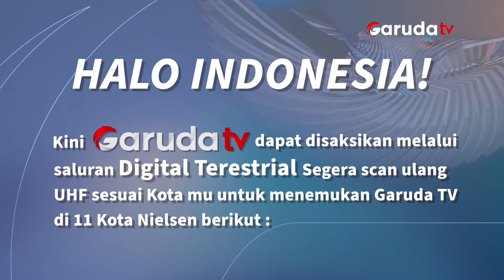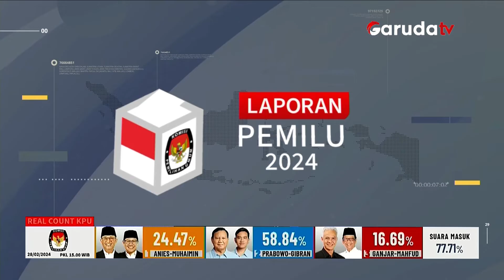[DIALOG] PRABOWO TERIMA JENDERAL TNI (HOR) DIANGGAP KINERJA BAIK & KONTRIBUTIF DI PERTAHANAN MILITER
Segmen Dialog di Laporan Pemilu terkait Pengganugerahan Pangkat Istimewa Jenderal Kehormatan dari Presiden Joko Widodo.
Nara Sumber    : - Dahnil Anzar Simanjuntak ( Jubir Menhan RI )
                             - Khairul Fahmi  ( Pengamat Militer )
Host                   :  Elly Husin ( Pemred / Host News Garuda TV )